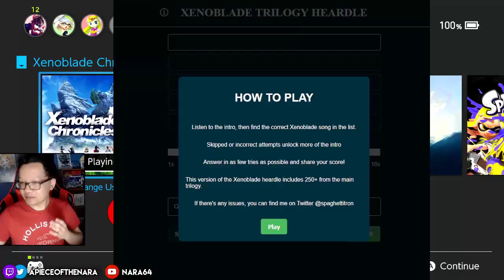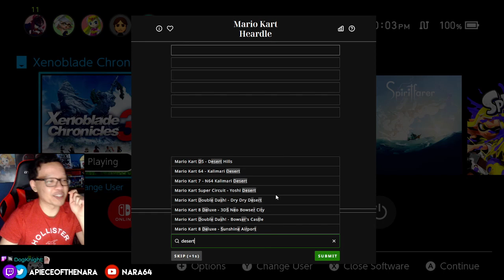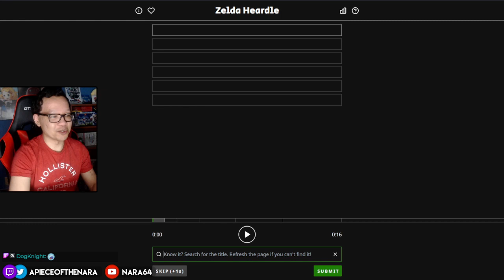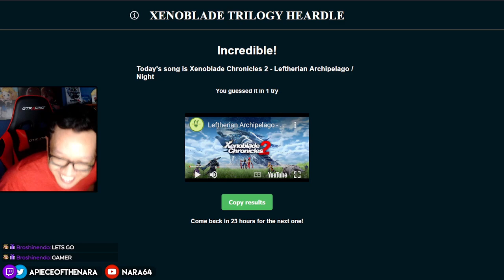April 2023 ► Twitch Highlights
feat. Smash & Street Fighter betting, Zelda Enemy Randomizer, and gaming heardles such as Xenoblade (no spoilers).

► Timestamps:
00:00 Nara's anxiety
00:54 Smash betting
03:08 Street Fighter betting
05:27 Apex
08:33 Zelda OoT Enemy Randomizer
10:53 Gaming Heardles
13:13 Laughing with Rex (no spoilers)